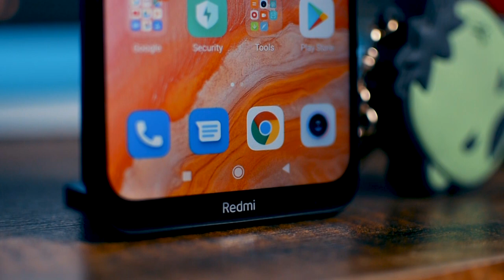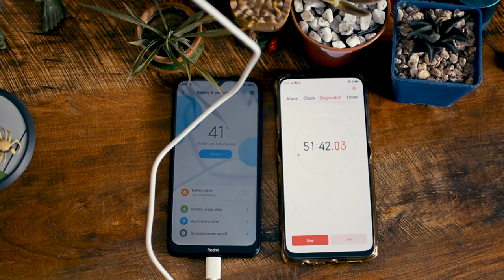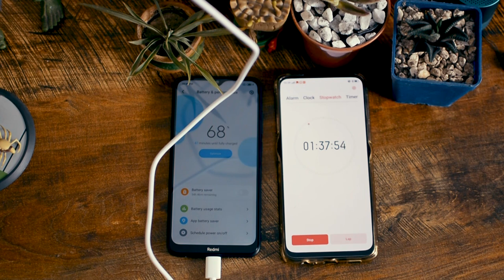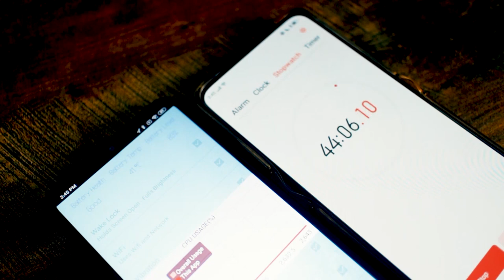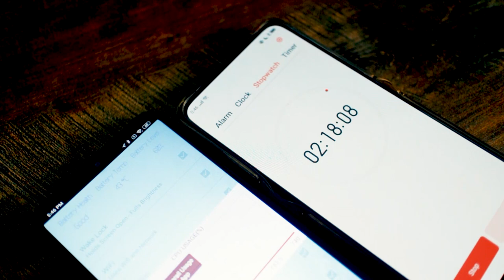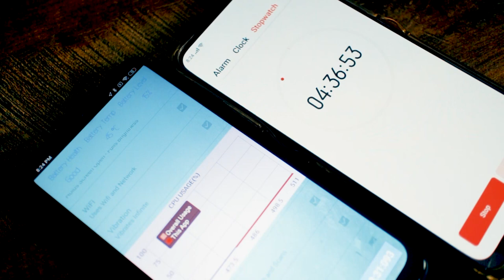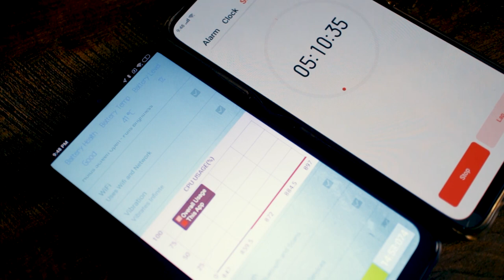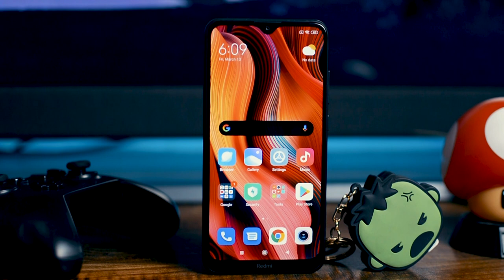REDMI 8A - (BATTERY TEST) - BATTERY CHARGE , BATTERY DRAIN, 5000 MAH BATTERY!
Here's a quick little battery charging and draining test!